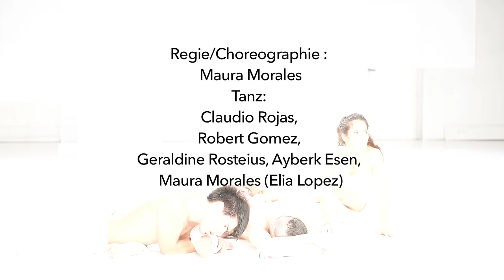Stadt der Blinden by COOPERATIVA MAURA MORALES (Official Trailer), Music by Michio Woirgardt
Regie/Choreographie : Maura Morales
Tänzer/innen:  Claudio Rojas, Robert Gomez, Geraldine Rosteius, Ayberk Esen, Maura Morales, (Elia Lopez)
Komposition/ Livemusik : Michio
Bildbewegung/Bühnenbild: Lichtfront
Lichtdesign: Eva G. Alonso
Choreographische Assistenz: Giada Scuderi
Dramaturgie: Pablo Ley
Kostüm: Wunderwerk/Nouri Rahioui
Camera: Agustina Sánchez-Gavier, Mariana Bártolo, Lara Rodríguz Cruz
Video Editing: Michio

Gefördert durch den Fonds Darstellende Künste e.V., durch die Kunststiftung NRW, durch das Ministerium für Familie, Kinder, Jugend, Kultur und Sport des Landes Nordrhein-Westfalen sowie durch das Kulturamt der Landeshauptstadt Düsseldorf
Eine Produktion der COOPERATIVA MAURA MORALES in Koproduktion mit Ringlokschuppen/Ruhr und Forum Freies Theater- FFT/ Düsseldorf